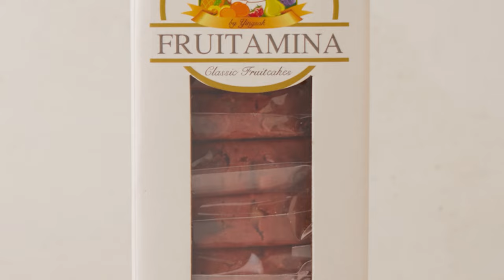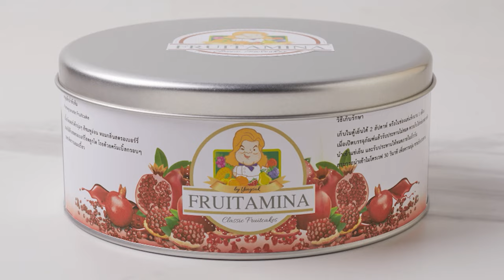อาจารย์ยิ่งศักดิ์ กูรูตัวจริง ไข่ลูกเขยนกกระทา | ฟรุตเค้กน้ำทับทิม | Ep.362 [FULL] | คุกกิ้งกูรู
▲Line @yingsakfood